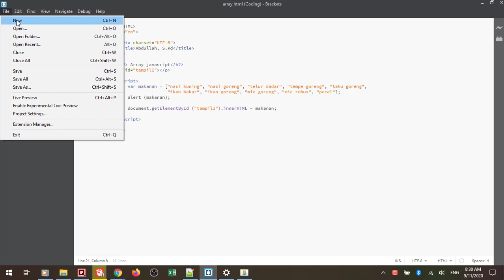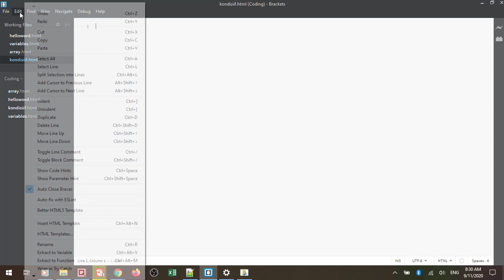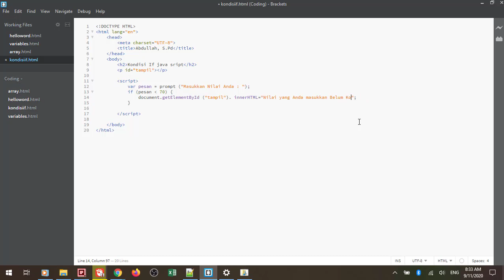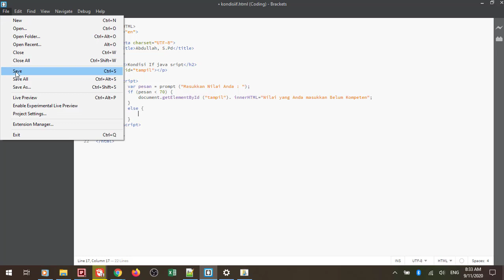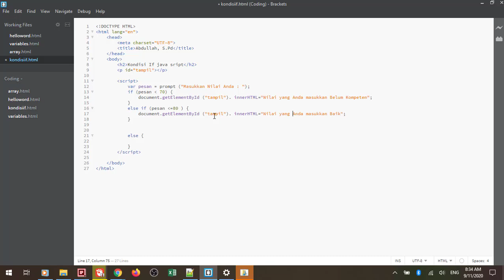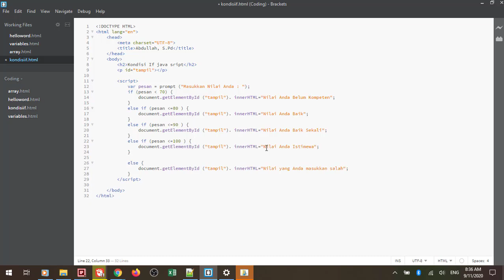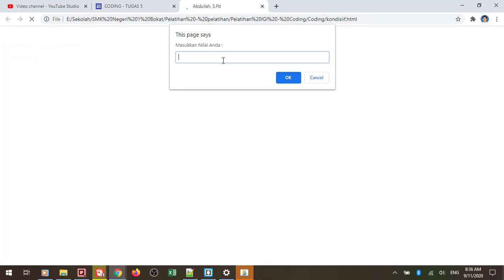Membuat file KONDISIIF.HTML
tugas 5b